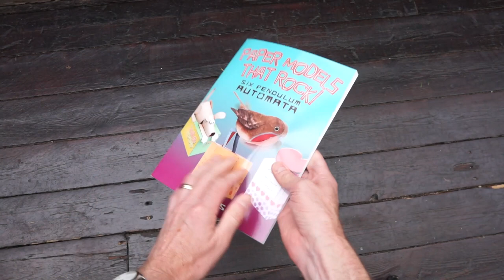Paper Models That Rock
Paper Models that Rock, by Rob Ives published by Dover Publications.